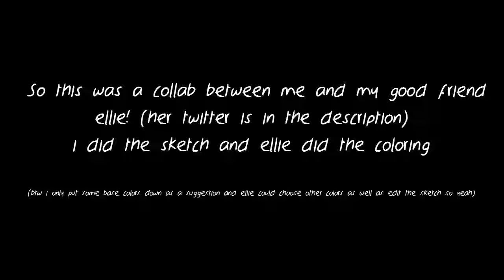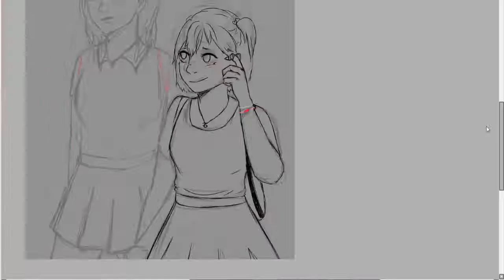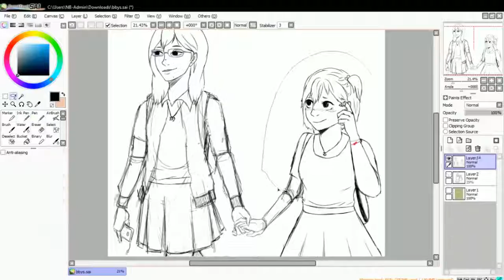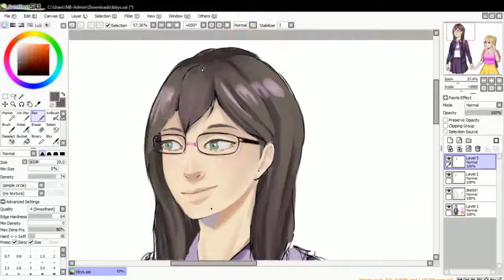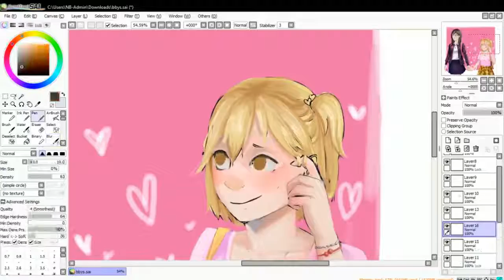kiyoko x yachi - speedpaint collab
ellie:
please check her stuff out, she's really talented!